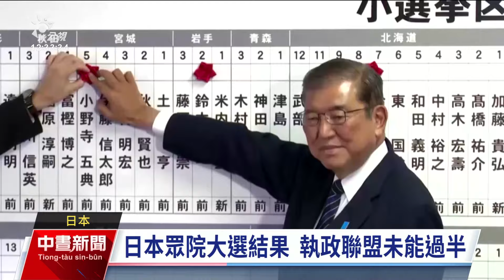日本自民黨失利與美大選將至 學者：政局恐影響區域安全｜20241028 公視中晝新聞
日本眾議院大選落幕，自民黨及公明黨所組的執政聯盟席次大減、僅215席，睽違15年未能過半，被稱為歷史性的大敗。現任首相石破茂預料將面臨逼宮，也讓日本政壇進入動盪新時代。學者分析，日本政治狀況不安定，加上即將到來的美國總統大選，都可能影響到區域安全局勢，需慎防中國見縫插針。